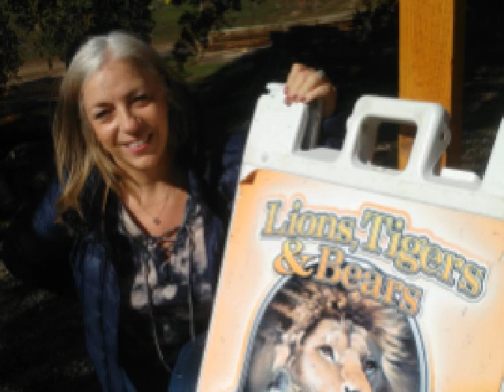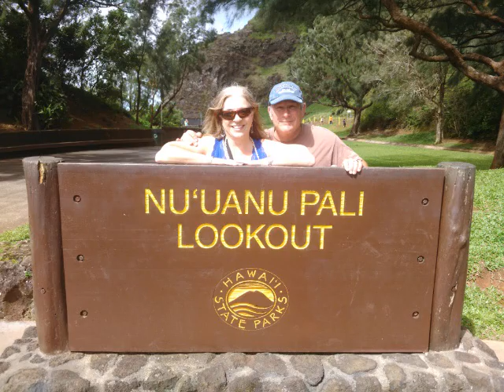Les and Robin FederStarr Anniversary 2020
Our Anniversary Song